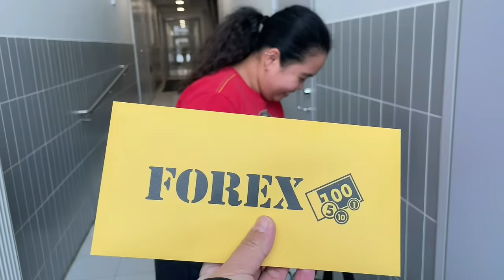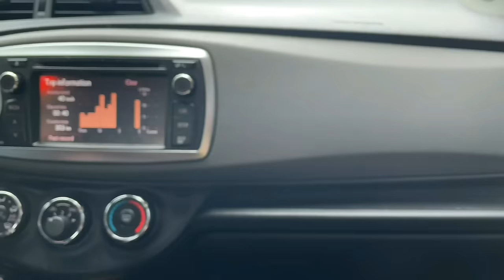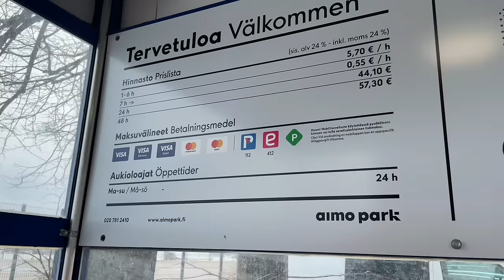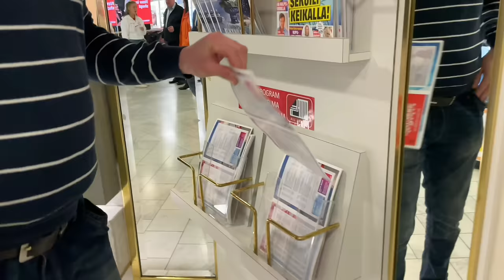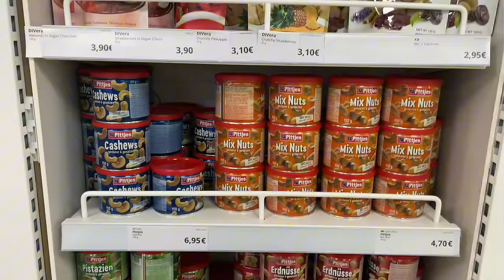LEAVING HOME AND HEADING TO SWEDEN+MEETING BELLA 👼🏻❤️ @ThaiFinnishPeroPusongPinay ❤️❤️❤️